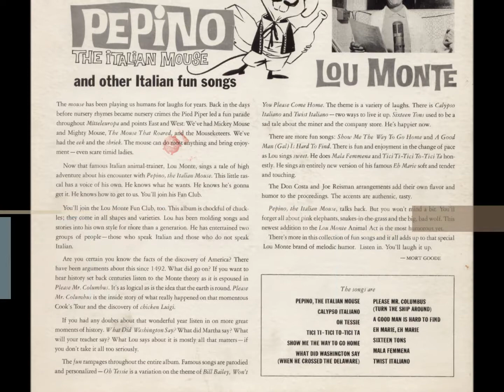Lou Monte 05 Show me the Way to go Home